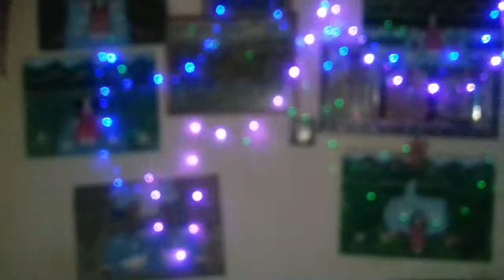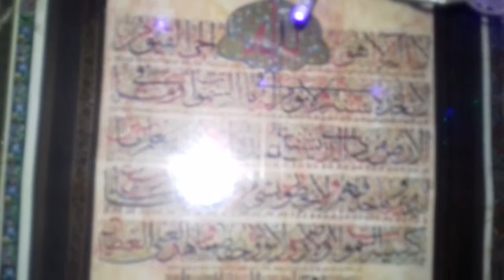الجن الاعظم باوامر جالس عرش الله تعاليXX?.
الجن الاعظم صخره الله تعالي لجالس عرش اللة اكبر...